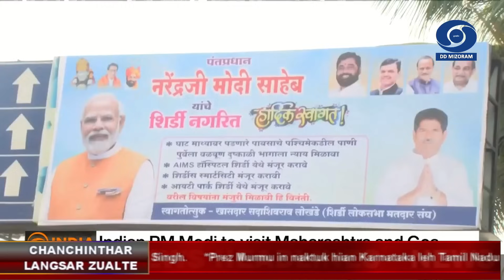DD News Mizoram | Chanchinthar Langsar | 26 October 2023 | 3 PM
HEADLINES:

1. Zoram People's Movement Party Aizawl West-I Official Candidate Pu TBC Lalvenchhunga chuan, State Sorkarin sum enkawl a thiam loh em avangin leh sum enkawlna kawnga a hlawhchham chian em avangin a pung awma rulh leh turin sum an puk nasa hle a ni a ti.

2. YMA Inkhawmpui Lian neih mekah vawiin khan kum 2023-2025 Central YMA hruaitu tur thlan a ni a, President atan Vice President ni lai Pu LaLhmachhuana thlan a ni.

3. Election Commission of India in ruahmanna a siam angin Serchhip District chhung Assembly Constituency pathuma Kum 80 chunglam te leh rualbanlote chu an chenna Inah kalchilh a Vote thlak tir tan an ni.

4. Prime Minister Narendra Modi an Mahrashtra-ah hmasawnna hnathawh tur leh thawh zawh tawh cheng vbc 7500 hu a hawng.

5. Defence Minister Rajnath Singh chuan khawvelin harsatna hrang hrang a hmachhawn mekah India chu eng thil pawh hmachhawn thei tura a inpuahchah a tul thu a sawi.

6. US hmarchhak lama state pakhat, Maine-a Lewiston khawpuiah nizan khan inkahna a thleng a, mi 22 an thi a, mi 60 vel an hliam.